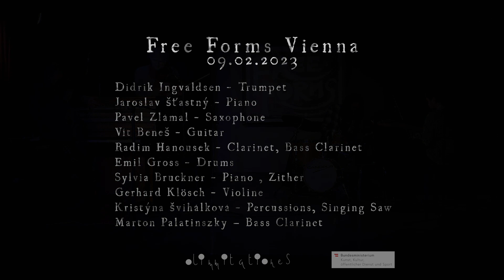Free Forms Vienna [2/23] - Hop-ON/Hop-OFF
FREE FORMS OF ARTS meeting at KiP theater, Vienna
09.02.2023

starring:
Didrik Ingvaldsen - Trumpet
Jaroslav Šťastný - Piano
Pavel Zlámal - Saxophone
Vít Beneš - Guitar
Radim Hanousek - Clarinet, Bass Clarinet
Emil Gross - Drums
Sylvia Bruckner - Piano , Zither
Gerhard Klösch - Violine
Kristýna Švihálková - Percussions, Singing Saw
Marton Palatinszky – Bass Clarinet

- - - - - - - - - - DE - - - - - - - - - - -
-ein freier dialog der kreativen : tänzerinnen, musikerinnen, malerinnen, poetinnen und dem publikum ; das nicht existente JETZT greift auf raum und zeit zu. die FREIE KOMMUNIKATION rückt ins zentrum;
-frei im sinne von in „augenhöhe, in gegenseitiger akzeptanz; hierarchie befreit bzw. befreiend“, offen kommunizierend und grenzen überschreitend. FREE FORMS ist offen für alle genres soferne sie sich dem freien, offenen, kreativen dialog aussetzen wollen.
JUST MUSIC ist teil der internationalen FREE FORMS bewegung, weitere Termine siehe unten.

Radikal frei improvisierte Künste sind eine Subkultur und kaum subventioniert, darum helfen uns und
unseren internationalen Partnern finanzielle Spenden, aber auch personeller Einsatz.

Free Forms Österreich, vertreten durch:

Limmitationes
Raiffeisenbank Jennersdorf

Verwendungszweck: “Free Forms”

- - - - - - - - - - EN - - - - - - - - - - -
a free dialogue of the creative : dancers, musicians, painters, poets and the audience ; the non-existent NOW accesses space and time. the FREE COMMUNICATION moves into the centre;
-free in the sense of "on an equal footing, in mutual acceptance; liberating hierarchy", communicating openly and transcending boundaries. FREE FORMS is open to all genres as long as they want to expose themselves to free, open, creative dialogue.
JUST MUSIC is part of the international FREE FORMS movement.

Radically free improvised arts are a subculture and hardly subsidized, so financial donations,
but also personal commitment, help us and our international partners.

Free Forms Austria represented by
Limmitationes
Raiffeisenbank Jennersdorf

reason note: “Free Forms”